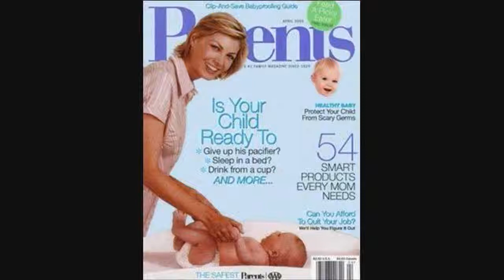TEDDY BEARS - funny pictures #68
Tune in every day for more funny pictures!

See all these pictures and more, in high quality